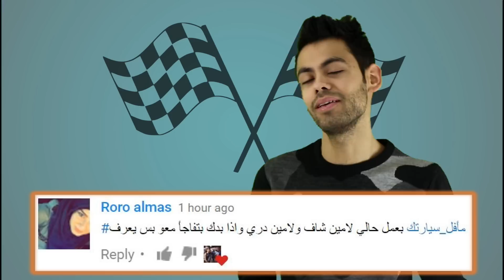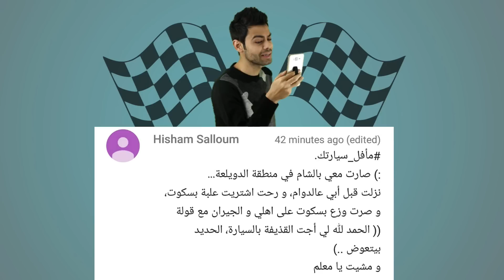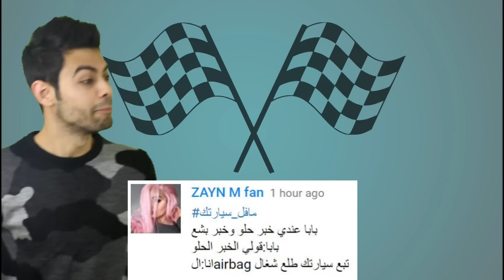لما تسرق سيارة ابوك وتعمل حادث فيها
✪ معلومات التواصل ✪

♥ شكرا لدعمكن لالي صدقاً اني بفتخر بوجودكن هون ♥